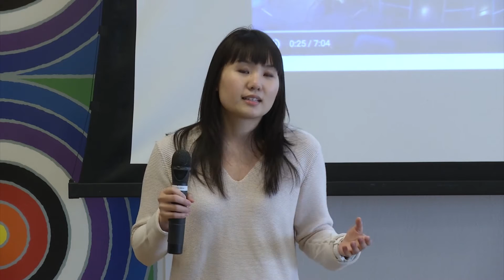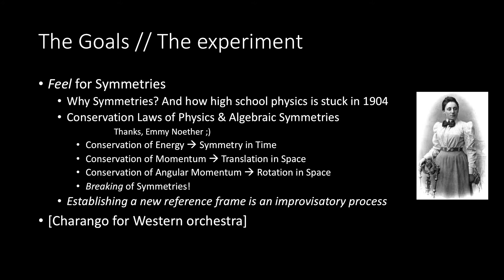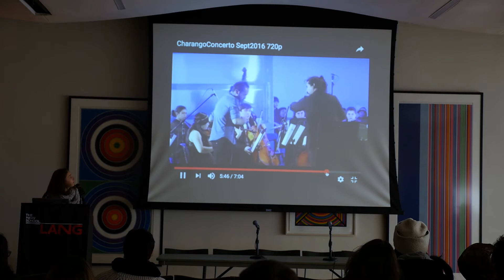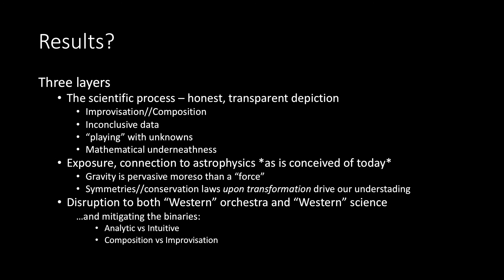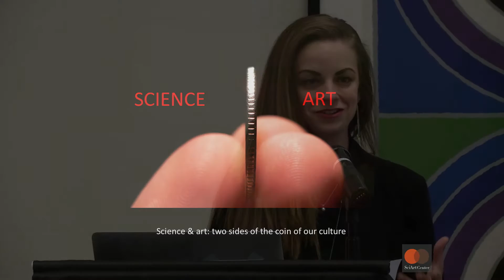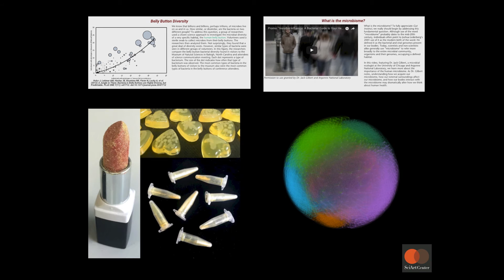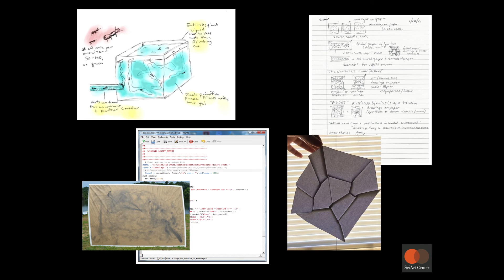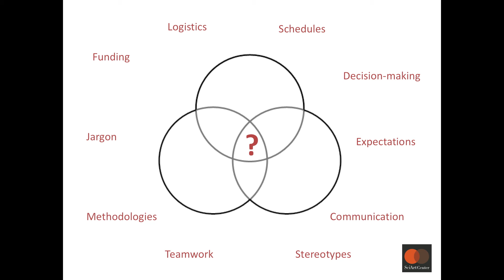The Space In Between: Sunday Short Talks | The New School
Please join the Department of Natural Sciences and Mathematics and the Ligo Project for a two-day forum that promotes the intersection of the arts, sciences, and policy surrounding emerging technologies and knowledge.

As we more and more readily take into our own hands the future evolution of our bodies, our minds, the civilizations we create, and the very planet we inhabit, it is imperative that we reach across disciplines and across cultures to guide what we do by what we know and guide what we know by what we value.

Over the course of two days, scientists, artists, scholars, organizational leaders, and educators will creatively share ideas about social practice, public engagement, collaboration, and the emergence of new fields at the intersection of arts, science, and culture. Four workshop tracks spanning policy, creative collaboration, laboratory bioart, and improved messaging will take place alongside an exhibit of art-science works, plenary talks, show and tell, collabs, and happy hours.

Speakers:
- Amanda Phingbodhipakkiya, creator of DesignJam, CREATIVE HABIT and co-founder of Ship Your Side Project
- Anya Yermakova, researcher, Harvard
- Julia Buntaine, neuroscience-based visual artist, director of SciArt Center

Location:  Wollman Hall, Eugene Lang College
Sunday, March 5, 2017 at 10:00 am to 7:00 pm